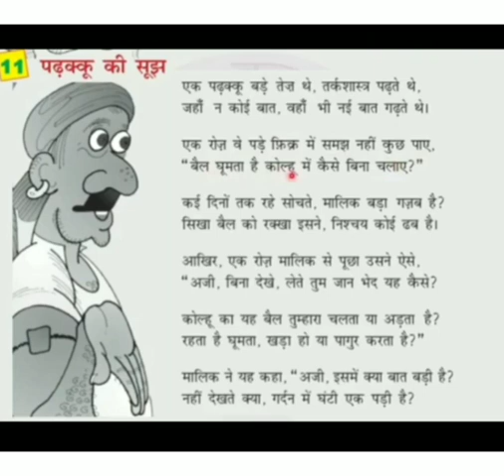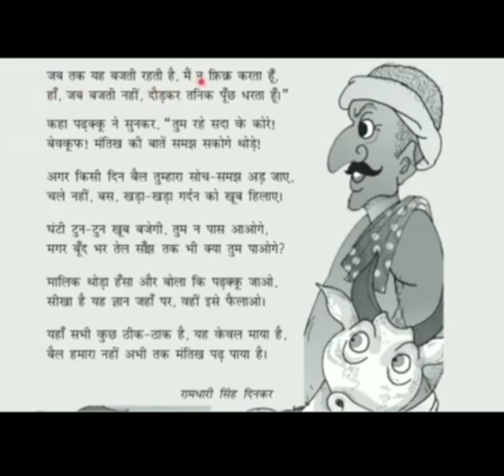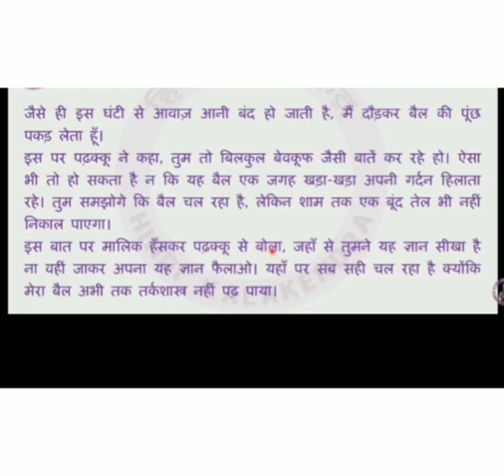हिंदी साहित्य/ कक्षा 4 /पाठ-11/ पढ़क़कू की सूझ